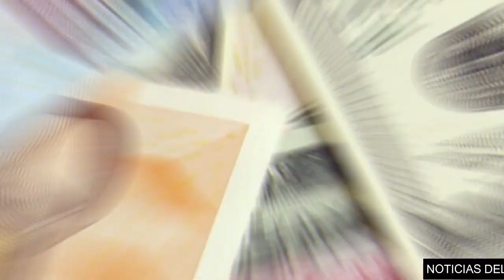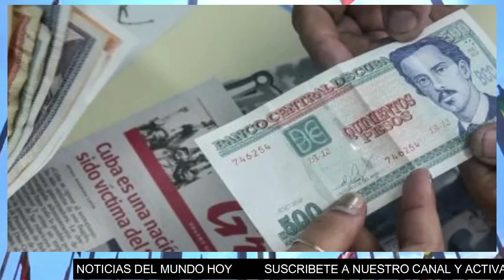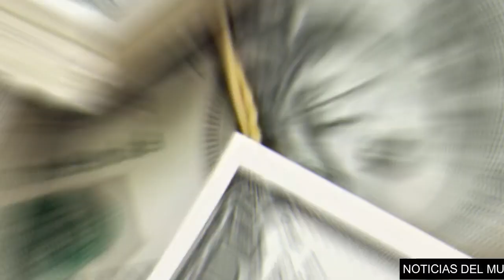❗ ¡ÚLTIMA HORA CUBANOS! 📣 NOTICIAS HOY 🔥ACABA DE SUCEDER 🔥 NOTICIAS URGENTE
DICTADURA, REVOLUCION YA LOS CUBANOS NO SABEN LO QUE VIVEN